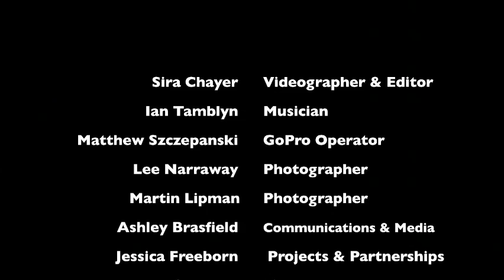Students on Ice 2014 Arctic Expedition: Kuujjuaq to the Sea